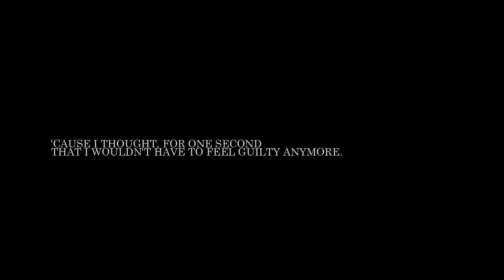Is that what we are? Friends?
best quality = 720p + small screen

okay, i really love how this turned out

● Fandom(s): Shameless, The Vampire Diaries
● Characters: Fiona Gallagher and Damon Salvatore
● Coloring: Mine